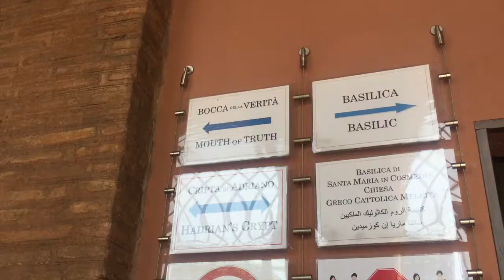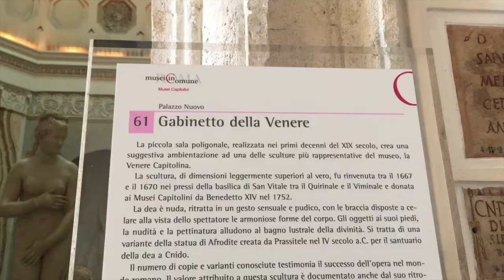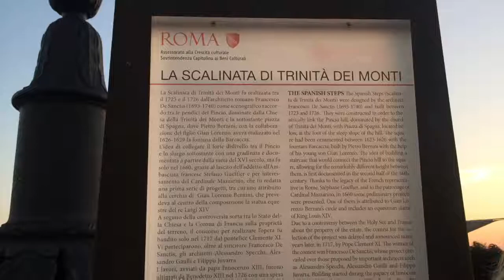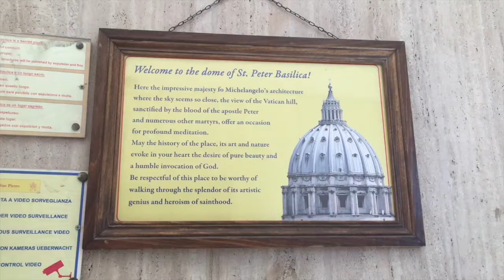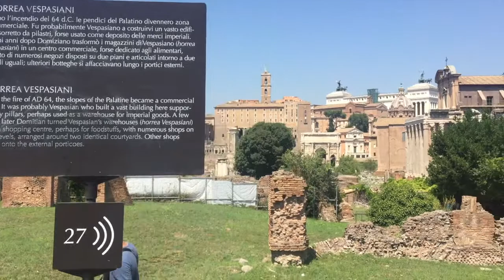When in Rome ( Du lịch Ý )